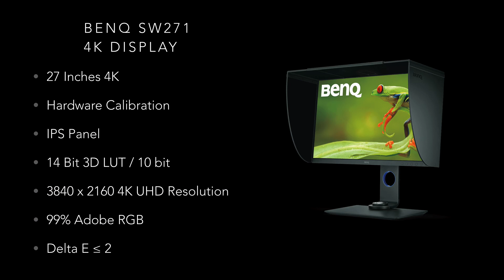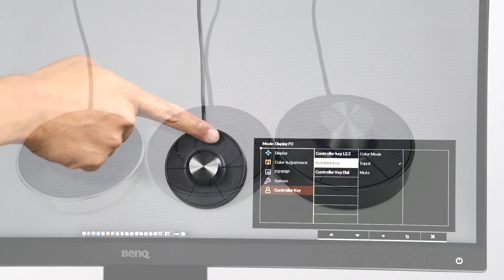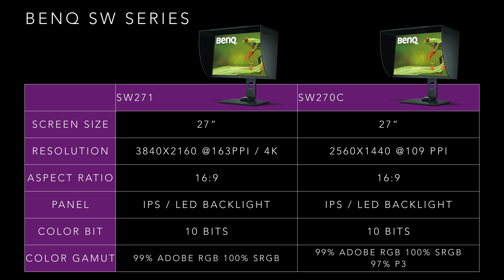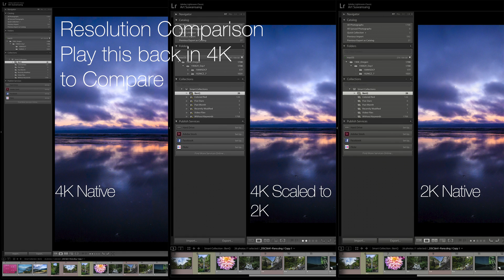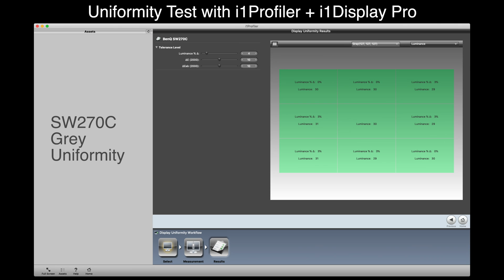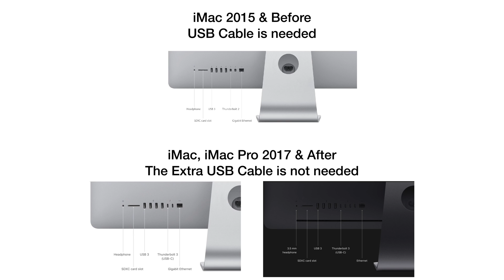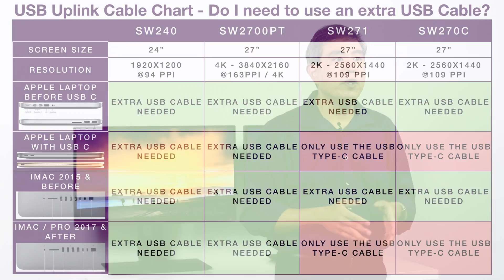BenQ SW271 VS SW270C - 4K VS 2K Best Hardware Calibrated Displays!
Art Suwansang, BenQ Global Ambassador, compares the newly released SW270C 2K hardware calibrated display with the higher resolution 4K version SW271. 2K vs 4K is a big fundamental decision to make with many aspects of considerations. This comparison video will walk you thought the differences between these 2 displays beyond the resolution, it will talk about the feature differences and reason why you might want to choose 2K over 4K for photo editing.

Here are a few things to consider!

This new SW270C features an entirely new and higher quality 2K panel with a resolution of 2560 x 1440 QHD, 10 BIT IPS Panel that can display 99% Adobe RGB, 100% sRGB, 97% P3.

1. It is the first BenQ SW that features a new 16 Bit LUT (Look Up Table for Color Reference), all previous model comes with 14 Bit LUT. This new upgraded panel also has less light bleeding too!

2. Uniformity Generation 2, which increase the panel brightness uniformity and color consistency throughout the screen, in addition to white that is brighter and more neutral without color shift.

3. The second-generation hockey puck is also introduced with this panel, the buttons on the hockey puck has been simplify and a new dial wheel is added along with one additional function button that can be custom program to fit the users need.

4. It comes with a few new pre calibrated color modes with the most notable one being M-Book. M-Book is a pre calibrated color mode that is turned specifically to match Apple DCI-P3 color space used on Apple MacBook, MacBook Air, MacBook Pro, iMac and iMac Pro. When M-Book color mode is set the display color will close match and mimic colors display on the various Mac with build in display.

5. New USB Type - C with Power Delivery (PD) that can supply 60 watts of power. With a compatible device, 1 single cable will carry the video signal, IO signals for the 2 USB 3 Type A ports and SD card slot, along with power your portable laptop device, which make it really convenient if you have any Mac Laptop with USB Type C.

6. Like all previous BenQ SW series of display, every single one would come with its own factory report calibration sheet. All cable necessary to hook up the display and get it setup quickly. And the horizontal shading hood.

7. The panel is Pantone Validated and Verified by CalMan, 2 seals of approval that proves the quality of the panel.

Director of Photography & Filming by
Ashlyn Hulin